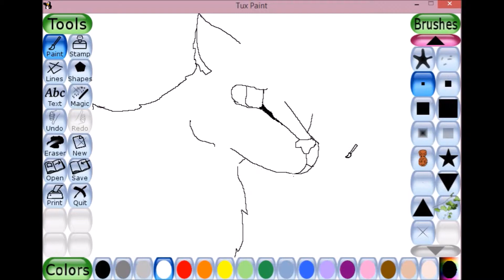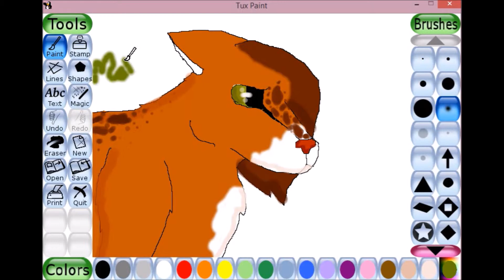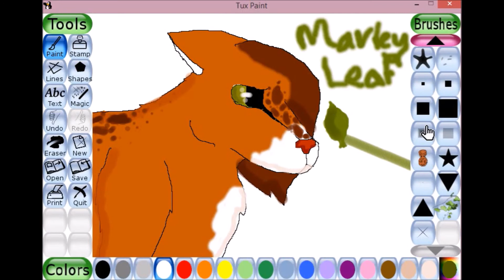Marley Leaf Speedpaint- remake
Remake.. original is crappy